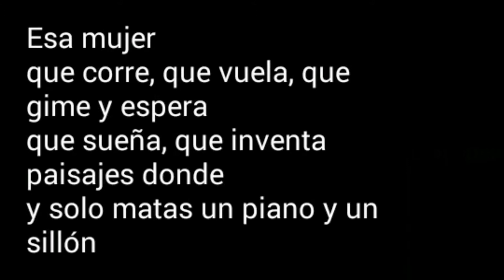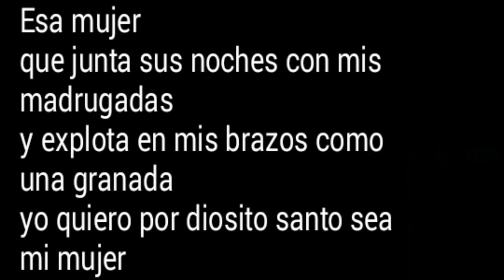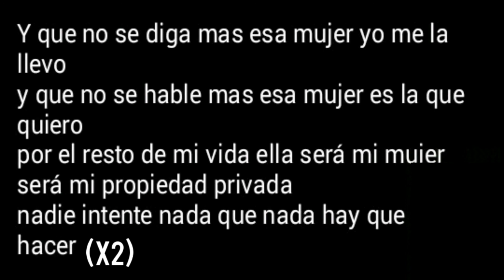Los Byby's - Propiedad Privada (Karaoke)